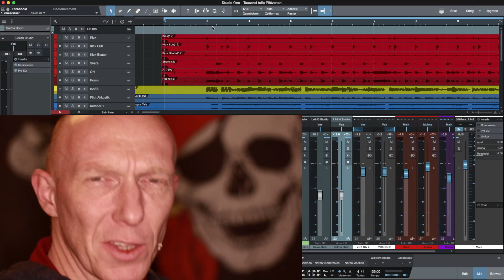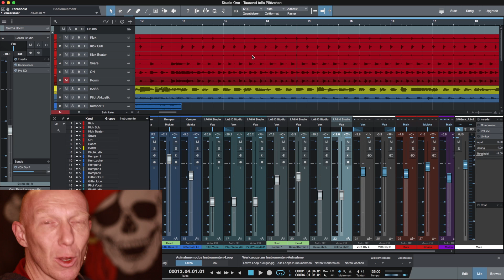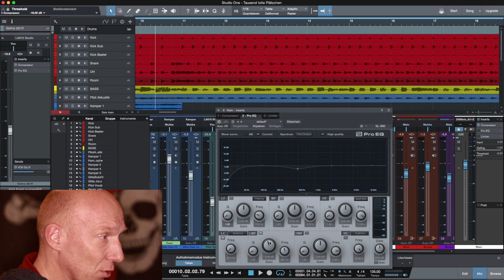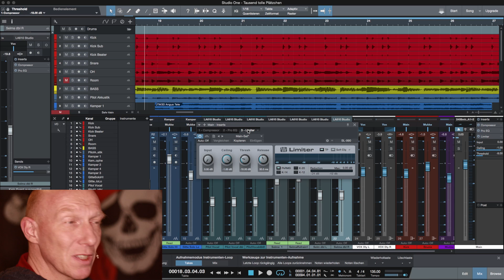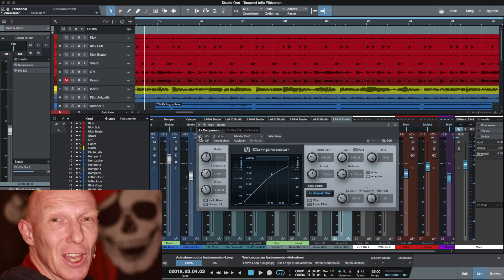Einfach umsonst - Meine PlugIns im MasterBus | Lets play Studio One 3 | Mix-Tutorial Deutsch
Welche PlugIns benutze ich auf dem MixBus und welche Einstellungen nehme ich hier noch vor? Das erfährst du im neuen Tutorial der Reihe Let´s Play Studio One 3 und soviel darf ich verraten: Es Werden nur Stock PlugIns genutzt, also nur das, was Presonus in der Artist-Version schon mitliefert!

Lets play Studio One - natürlich wieder mit Insider-Wissen zum Umgang mit Studio One 3 im Speziellen und Recording und Mixing im Allgemeinen, denn die meisten Tips lassen sich auch problemlos auf andere DAW wie zum Beispiel Pro Tools, Logic Pro X, Cubase oder auch Ableton live übertragen.

Habt Ihr Vorschläge, welche Themen ich hier behandeln kann, Fragen oder Anregungen, dann schreibt sie mir einfach in die Kommentare und ich antworte gerne, natürlich am besten im Rahmen eines Videos :-)

Musikprogramme: Studio One Artist, Logic Pro X (10.2)

Mein Rechner: Selbstbau MacPro mit 3,5 GHz Intel i7, 16 GB RAM, 4 x SSD, ATI-Grafikkarte R9 280, 2 x UAD 2

Audio-Interfaces: MOTU 2408 Mk III inkl. PCIe-Karte

Meine Kameras: Canon EOS 600 D, Canon EOS 700D, GoPro HD 2, Canon G-12